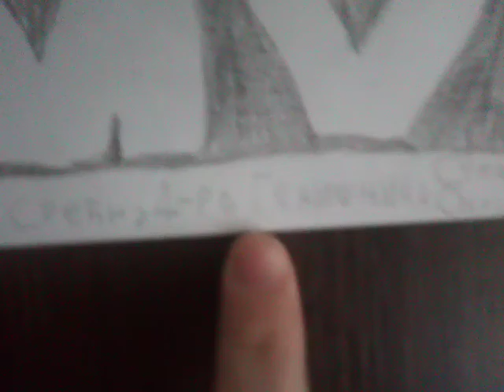Moja poruka Magicnom videu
Svi znamo kroz sta je prosao do subova da bi dosao, Podrzimo ga!